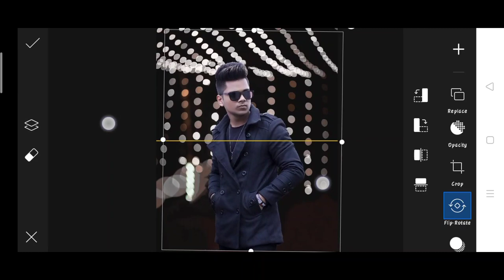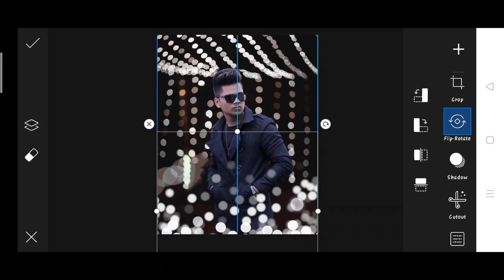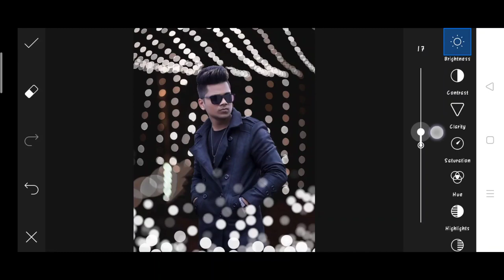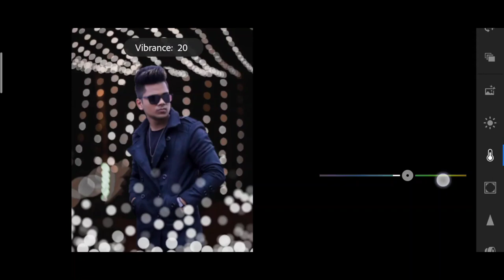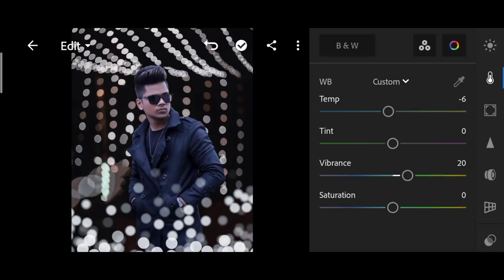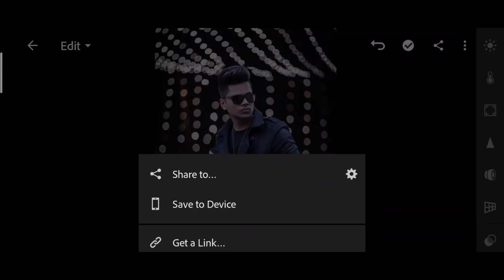Pranav PG new photo editing | Pranav PG Bokeh short photo editing | Pranav PG PicsArt photo editing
1. Photo editing
2. Picsart photo editing
3. Snapseed photo editing
4. Lightroom photo editing
5. Autodesk SketchBook photo editing
6. Photoshop photo editing
7. Photoshop tutorial
8. PicsArt tutorial
9. Photoshoot vlogs
10. Viral photo editing
11. Instagram viral photo editing
12. Glowing message photo editing
13. Glowing heart photo editing
14. Glowing photo editing in PicsArt
15. PicsArt photo editing 2021
16. Cb photo editing
17. Cb photo editing in PicsArt
18. Vijay Mahar new photo
19. Himmat Singh new photo editing
20. Taukeer editz new photo editing
21. NSB PICTURES New photo editing
22. Dm design new photo editing
23. Pranav PG new photo editing
24. Artist aj new photo editing
25. Bollywood actress photo editing